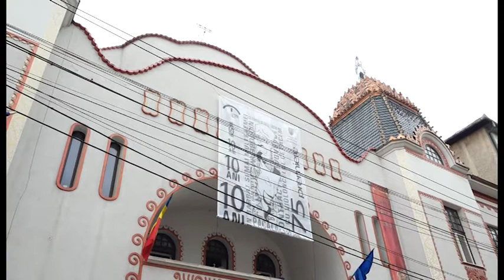ARII DE PUCCINI PE SCENA TEATRULUI DIN DEVA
Teatrul de Artă din Deva continuă seria premierelor din această stagiune. Astfel, în acest week-end, publicul este așteptat la o opera comică, după celebrul Giacomo Puccini, pusă în scenă în colaborare cu artiștii lirici ai teatrului din Ruse – Bulgaria.